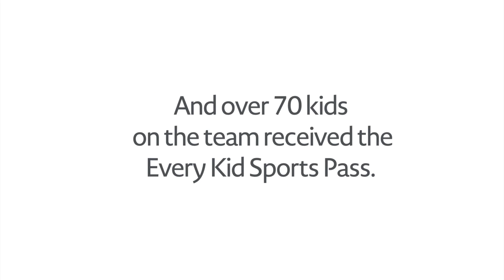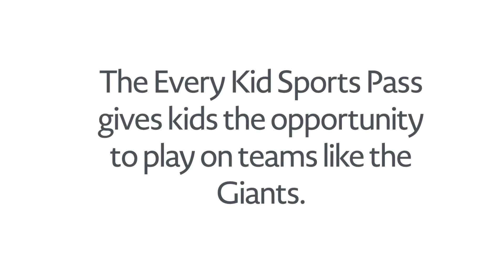Pasadena Giants and Every Kid Sports